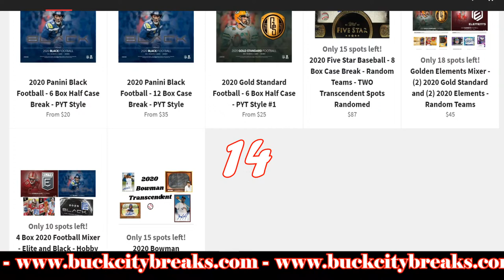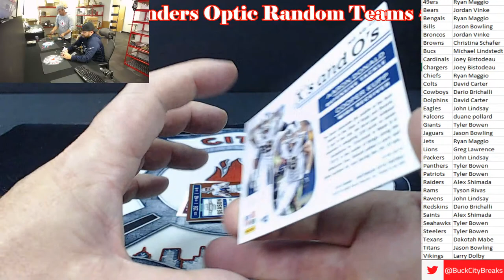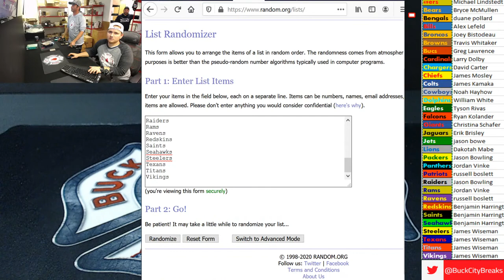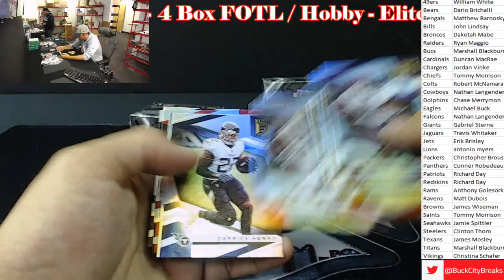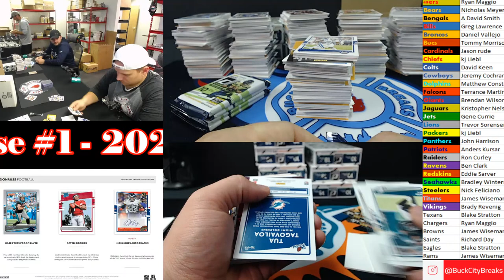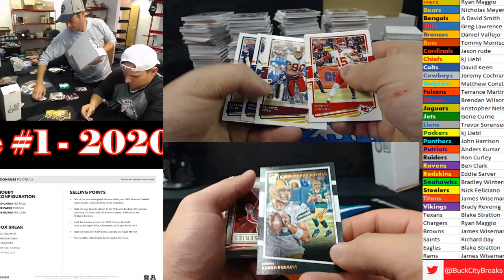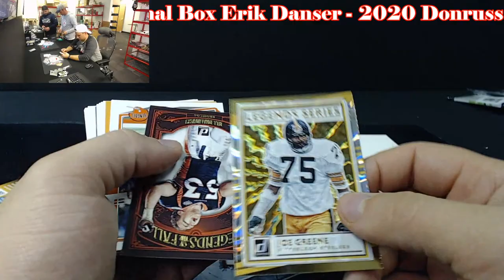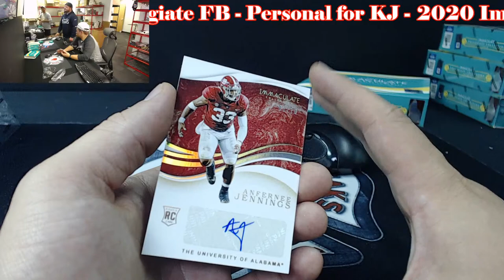Double Football Release Night - Immaculate Collegiate and Donruss - 9.2.20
The live chat is where it's at! Grab your favorite beverage, settle in, and talk sports with the best break fam in the land!

Voted #1 breaker for 2017 and 2018 by Beckett Media and GoGTS